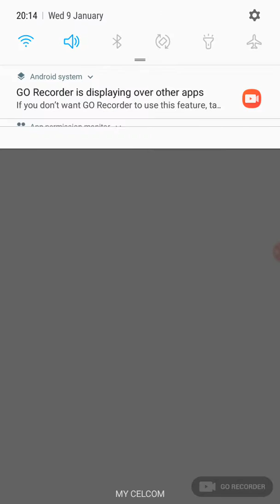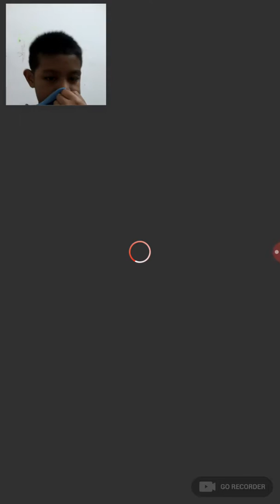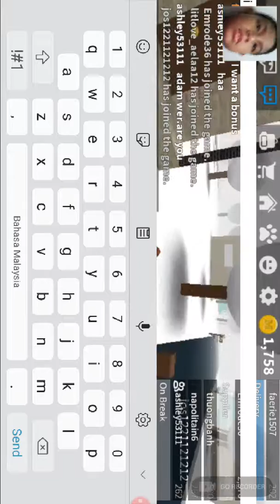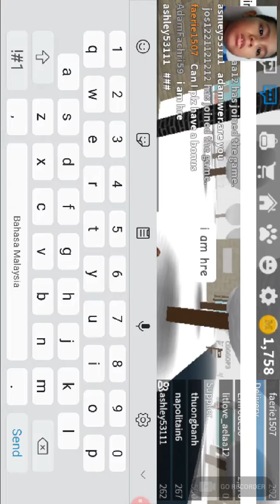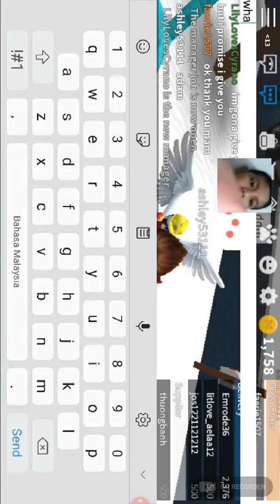Roblox wort at pizza(i log in it)my first roblox video!!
Make sure sub and like guys now new year i am sorry about that i dont do a video too many guys sorry soo much😰😰😰